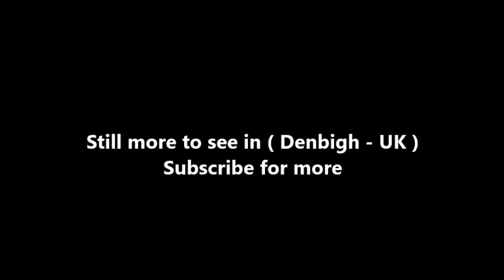Places to see in ( Denbigh - UK )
Denbigh is a market town and community in Denbighshire, Wales, of which it was formerly the county town. Denbigh lies 8 miles to the north west of Ruthin and to the south of St Asaph. The town grew around the glove-making industry.

The first borough charter was granted to Denbigh in 1290, when the town was still contained within the old town walls. It was the centre of the Marcher Lordship of Denbigh. The town was involved in the revolt of Madog ap Llywelyn in 1294-95; the castle was captured in the autumn, and on 11 November 1294 a relieving force was defeated by the Welsh rebels. The town was recaptured by Edward I in December. Denbigh was also burnt in 1400 during the revolt of Owain Glyndŵr.

Notable buildings in Denbigh include Denbigh Castle, the town walls begun in 1282 including the Burgess Gate and Leicester's Church. This is an unfinished church begun in 1579 by Robert Dudley, 1st Earl of Leicester, who was also Baron of Denbigh. It was planned as a cathedral with the title of city to be transferred from neighbouring St. Asaph. The project ran out of money and the grounds now lie derelict.

Denbigh was once served by a railway station on the former London and North Western Railway, later part of the LMS. The "Vale of Clwyd" line leading north to St. Asaph and Rhyl closed in 1955, leaving Denbigh on a lengthy branch running from Chester via Mold and Denbigh to Ruthin, which closed in 1962. A southern continuation beyond Ruthin linking up with the Great Western Railway at Corwen had closed in 1952. The platform of Denbigh station can still be seen beside the road leading to the Home Bargains store.

Attractions in the town include a library and museum. Denbigh Boxing Club is located on Middle Lane. Denbigh Cricket Club is one of the oldest cricket clubs in Wales having been established in 1844. The club plays at the Ystrad Road ground and plays in the North Wales Cricket League.

( Denbigh - UK ) is well know as a tourist destination because of the variety of places you can enjoy while you are visiting the city of Denbigh . Through a series of videos we will try to show you recommended places to visit in Denbigh - UK